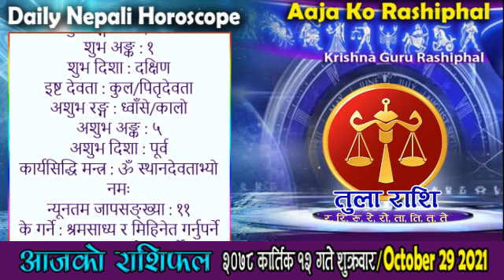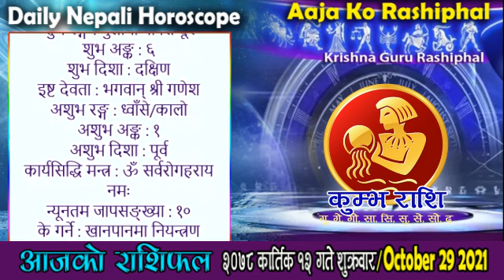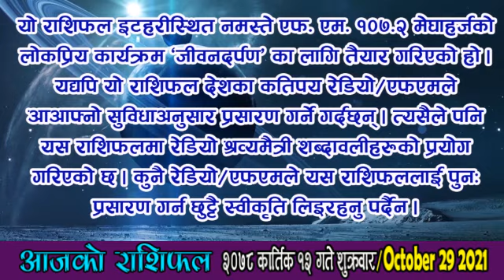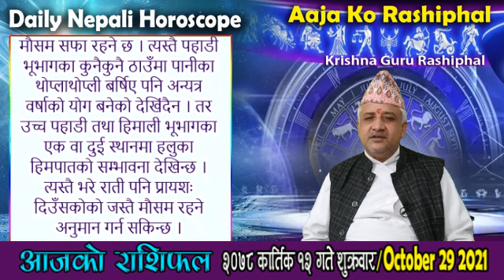आजको राशिफल | २०७८ कार्तिक १२ गते शुक्रवार | OCT 29 | Aaja Ko Rashiphal | Horoscope | 2078 Kartik 12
आजको राशिफल
शुक्रवार कार्तिक १२, २०७८
२९ अक्टोबर सन् २०२१
Today's Rashifal
October 29 2021
Horoscope Prediction

पञ्चाङ्ग 03:59
बच्चाको नाम 05:29
शुभसाइत 06:49
मेष 09:00
बृष 11:06
मिथुन 13:19
कर्कट 15:30
सिंह 17:38
कन्या 19:43
तुला 21:50
बृश्चिक 23:56
धनु 26:01
मकर 28:11
कुम्भ 30:27
मीन 32:38
मौसम 35:31

कार्तिक १२ गते शुक्रवारको राशिफल
कार्तिक कृष्ण (कौलागा) अष्टमी, पुष्य (तिष्य) नक्षत्र, कर्कट राशिको चन्द्रमा, शुभ योग, कौलव र तैतिल करण, राक्षस संवत्सर, सूर्य दक्षिणायन, शरद् ऋतु
आज : राधाष्टमी, राधा जयन्ती, राधाकुण्ड स्नान (व्रजक्षेत्र),
आजको मूहुर्त : शिववास (रुद्री/पूजा गर्न मिल्ने दिन वा रुद्राभिषेक मुहूर्त), शिलान्यास (सामान्य), द्रव्यप्रयोग वा लगानी, डेरा सर्ने/बसाइँ सर्ने, पुराणश्रवण, मुठी लिने दिन,
भोलिको मूहुर्त : अग्निवास (सामान्य यज्ञ र हवन गर्न मिल्ने दिन), कलशचक्र,

आनन्दादि योग : उत्पात, चन्द्रवर्ण : सेतो, चन्द्रदिशा : उत्तर, योगिनीदिशा : ईशान (बिहान ०९:२१ बजेसम्म) त्यसपछि पूर्व, वारशूल : पश्चिम,
कालराहु चक्रमा कालको दिशा : आग्नेय र पाशको दिशा : वायव्य,

काठमाण्डौ, नेपालमा
चन्द्रास्त : दिउँसो १२:०३ बजे र चन्द्रोदय : मध्यरात्रीपूर्व ११:४९ बजे

रोग वारवेला : दिउँसो ०१:१० देखि ०२:३३ सम्म र साँझ ०६:५७ देखि ०८:३३ सम्म
उद्वेग वारवेला : दिउँसो ०२:३३ देखि ०३:५७ सम्म र मध्यरात्रीपूर्व ११:४६ देखि ०१:२३ सम्म

मङ्गलको होरा : दिउँसो १०:५१ देखि ११:४७ सम्म, बेलुका ०५:२० देखि ०६:२४ सम्म, मध्यरात्रीपछि १२:५१ देखि ०१:५५ सम्म,
शुक्रको होरा : बिहान ०६:१३ देखि ०७:०९ सम्म, दिउँसो १२:४२ देखि ०१:३८ सम्म, राती ०७:२९ देखि ०८:३३ सम्म, मध्यरात्रीपछि ०३:०० देखि ०४:०४ सम्म,

आज यात्राका लागि पुरुषको नेतृत्वमा पश्चिम र उत्तर दिशाको यात्रा शुभ देखिन्छ, त्यस्तै महिलाको नेतृत्वमा सुरुमा नैऋत्य (दक्षिणपश्चिम) र वायव्य (उत्तरपश्चिम) दिशाको तथा बिहान ०९:२१ बजेपछि उत्तर र पश्चिम दिशाको यात्रा शुभ हुन्छ । तर बाध्यतावश अन्य दिशामा समेत यात्रा गर्नुपर्ने भएमा अमिलोपिरो चटपटे खानेकुरा वा जौ खाएर यात्रा सुरु गरेमा शुभफल प्राप्त हुने विश्वास गरिन्छ ।

द्रष्टव्य : राजसेवाका लागि सूर्यको, प्रवासका लागि शुक्रको, अध्ययनका लागि बुधको, द्रव्यसञ्चयका लागि शनिको, विवाहका लागि बृहस्पतिको, लडाइँझगडामा मङ्गलको र सर्वकार्यसिद्धिका लागि चन्द्रमाको होराबल विचार गर्ने पद्धति छ । त्यस्तै यात्रा र युद्धमा आफ्नो सामुन्नेमा काल र पाश पर्नु हुँदैन, काल दाहिने र पाश देब्रे शुभ हुन्छ ।